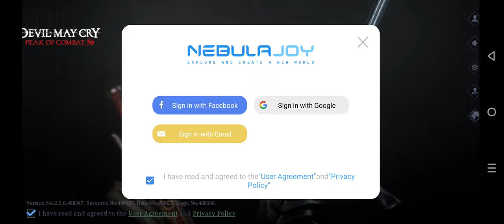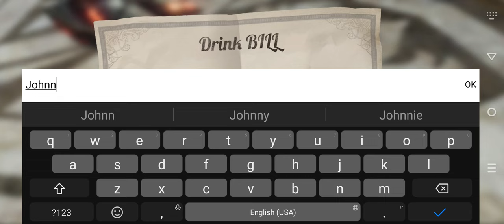Devil May Cry: Peak of Combat Gameplay 1 Walkthrough | No Commentary | NoCopyRight (2024)